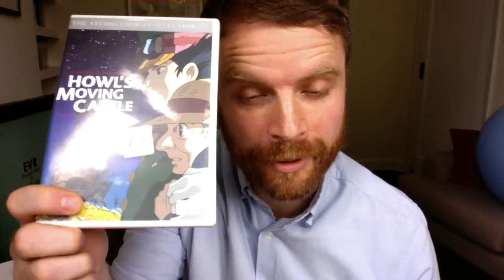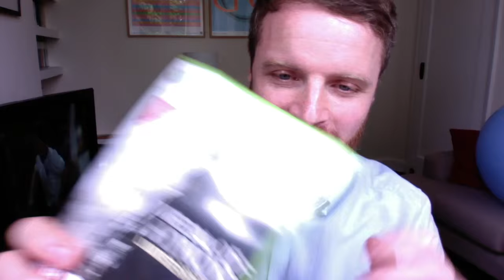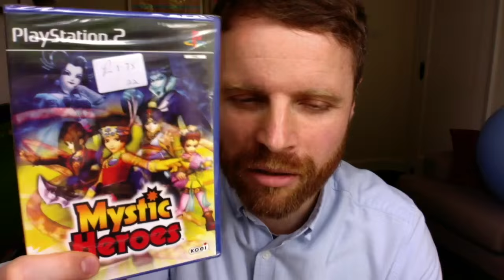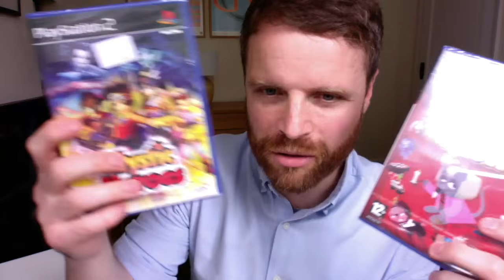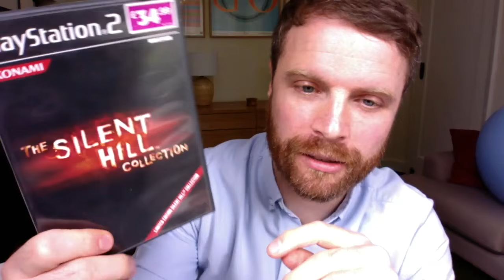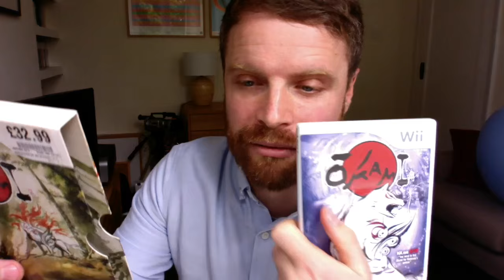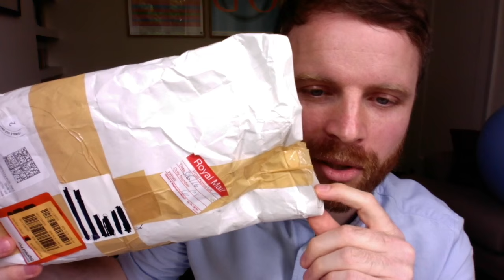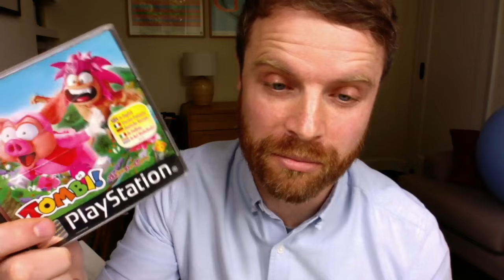Pickups #113: I got lucky in a charity shop (with video games).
In my last pickups video I complained that it feels like I'm always doing them (it'd been nearly two months since my previous one), coming a week later this video confirms that I was right, sort of.
I had a decent find in a charity shop that I thought was worth its own video, especially since I didn't get it live on camera, and I've combined it with a bit of old school package opening.